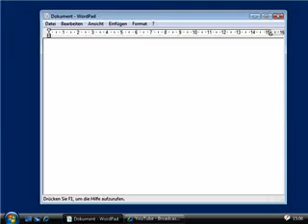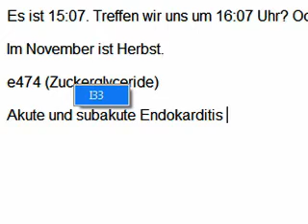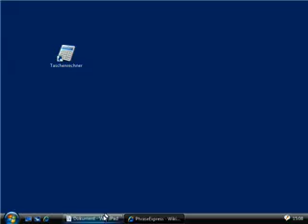PhraseExpress v5 Einführung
Autokorrektur, Textvervollständigung, Clipboard Cache in einer Anwendung.